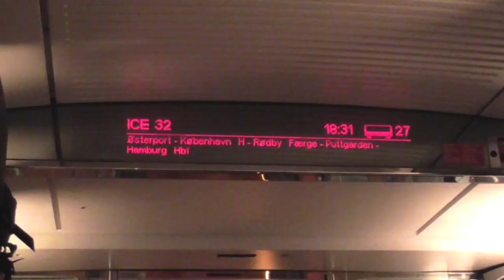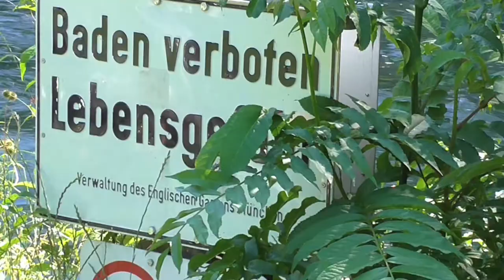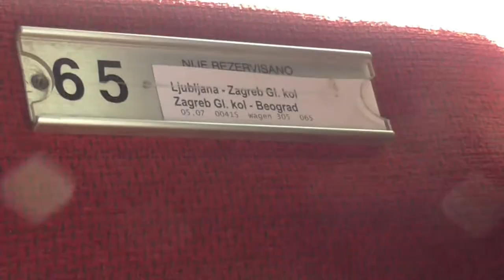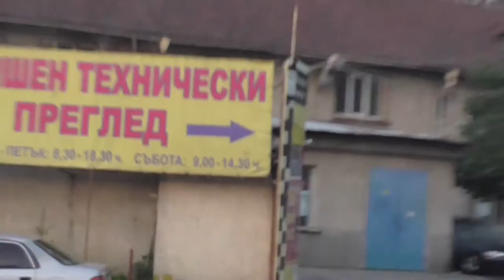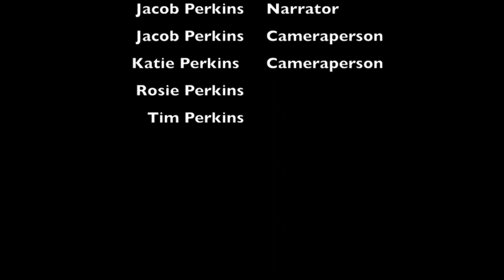A Journey to Istanbul by train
Jacob Perkins documents a journey from Gothenburg, Sweden to Istanbul, Turkey all done by train (and possibly one other mode of transport). With delays, efficiency, scams and "safe" trains.